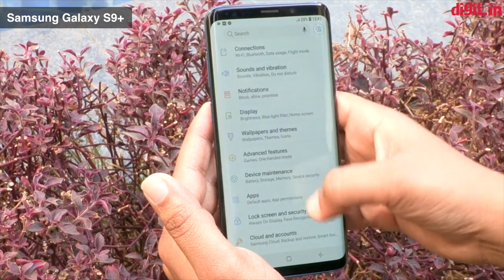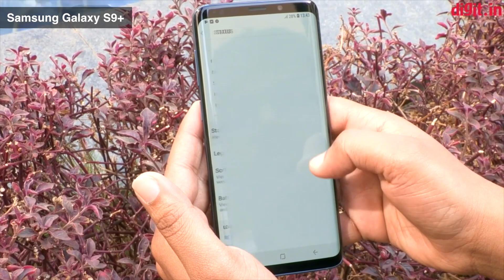[Hindi - हिन्दी] यह हैं सबसे शानदार गेमिंग स्मार्टफोंस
अगर आप गेमिंग के शौक़ीन हैं तो आपको बता दें कि यह विडियो आपके लिए ही है, आप इस विडियो में कुछ सबसे शानदार स्मार्टफोंस के बारे में जान सकते हैं. टेक से जुड़ी सभी खबरों के लिए पर जाएँ.